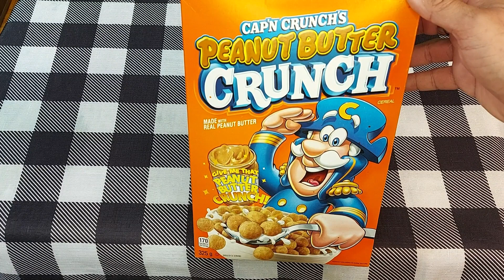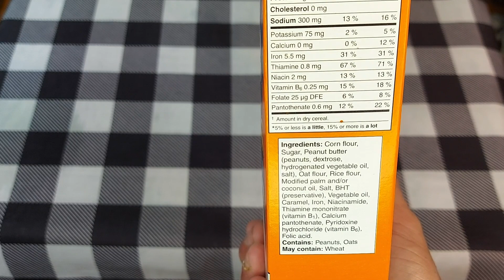CAPTAIN CRUNCH PEANUT BUTTER CRUNCH